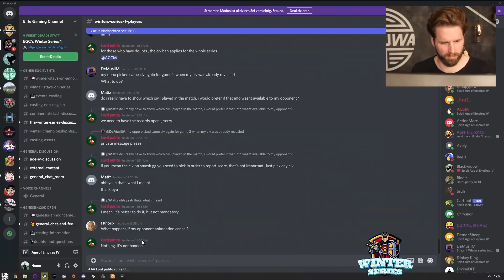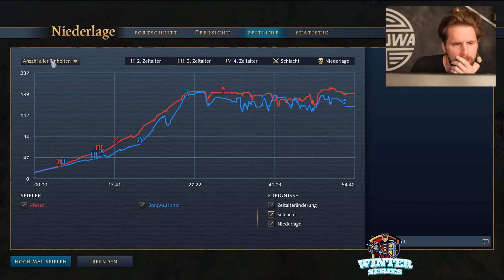Age of Empires 4 - Mein Turniermatch in der Top 64 Weltelite! (2/2)